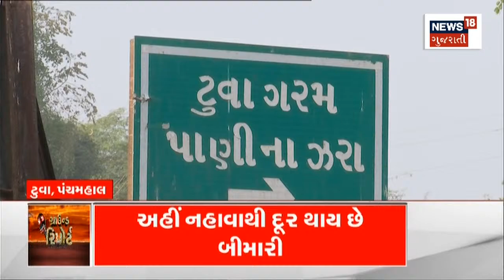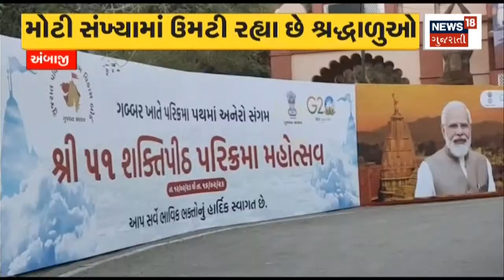Ground Report : શિયાળામાં પણ આ કુંડમાં રહે છે પાણી ગરમ | Tuva | Spritual | Science |News18 Gujarati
Even in winter, the water in this tank is warm.  Know what is the secret of this miraculous pool.

શિયાળામાં પણ આ કુંડમાં રહે છે પાણી ગરમ. જાણો શું છે આ ચમત્કારિક કુંડનું રહસ્ય.n18oc_gujarat